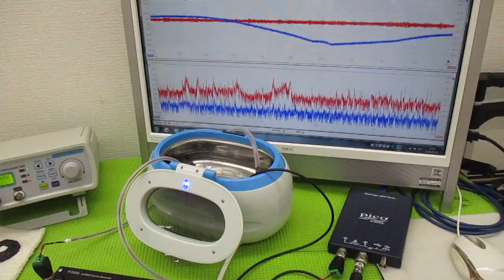メガヘルツの超音波発振制御プローブを利用した実験動画 ultrasonic-labo